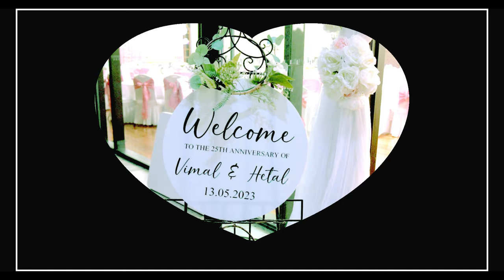25th Wedding Anniversary | Highlights Video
Hetal and Vimal 25th Wedding Anniversary | Highlights Video by Ap Photography